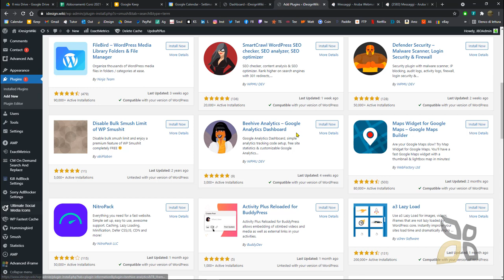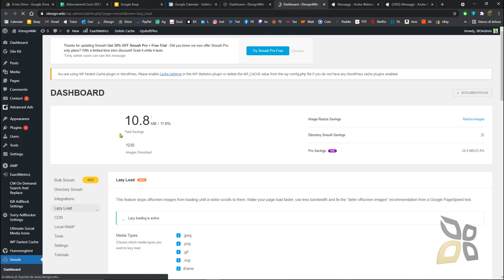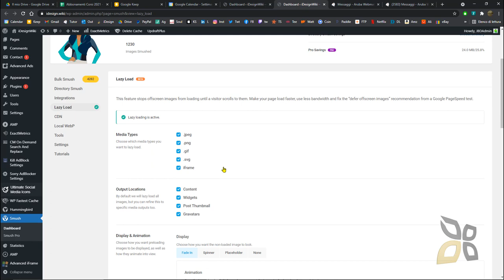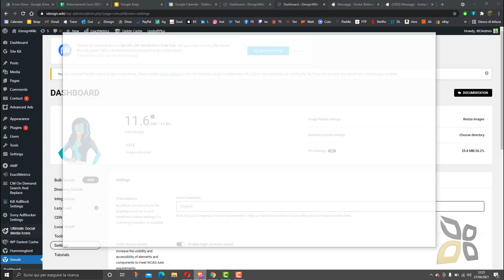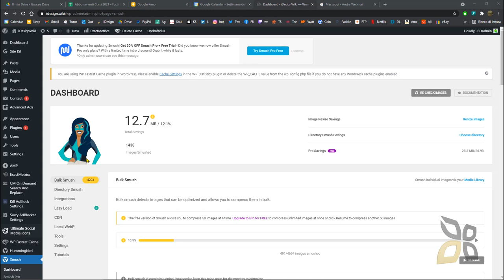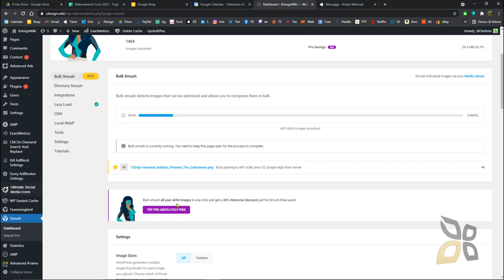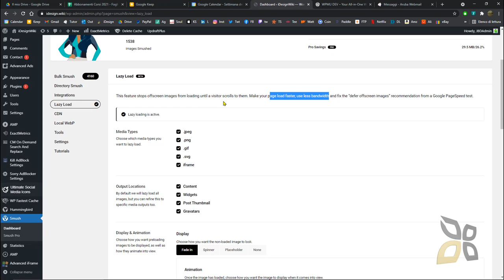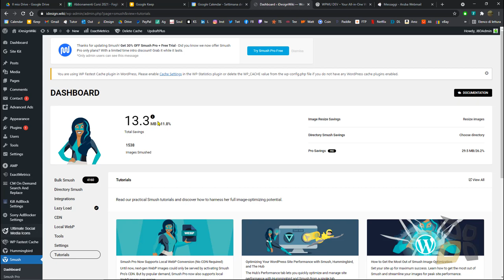Video Guide - Optimize Wordpress Website, Pages, Images, Loading Speed, Images, Lazy Load with Smush